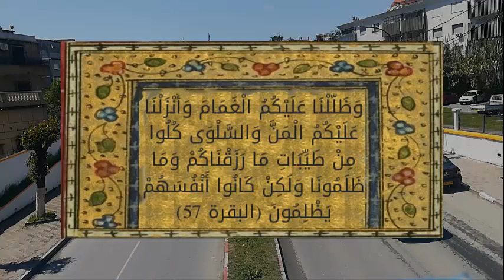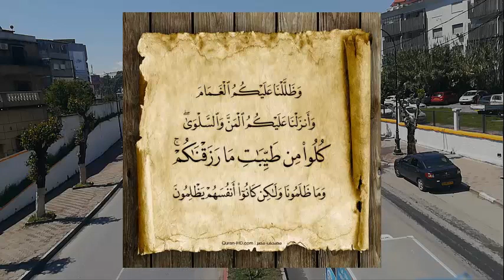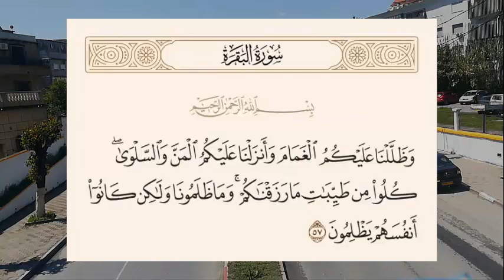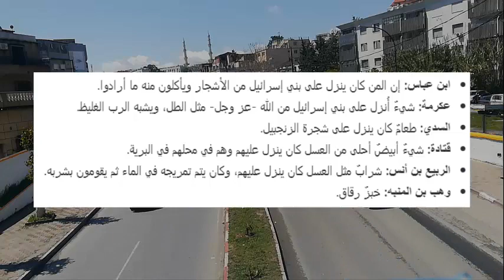معنى آية : وَأَنزَلْنَا عَلَيْكُمُ الْمَنَّ وَالسَّلْوَىٰ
يقول الله عز وجل في سورة البقرة: {وَظَلَّلْنَا عَلَيْكُمُ الْغَمَامَ وَأَنزَلْنَا عَلَيْكُمُ الْمَنَّ وَالسَّلْوَىٰ ۖ كُلُوا مِن طَيِّبَاتِ مَا رَزَقْنَاكُمْ ۖ وَمَا ظَلَمُونَا وَلَٰكِن كَانُوا أَنفُسَهُمْ يَظْلِمُونَ}، ويتساءل الكثير من المسلمين عن معنى آية وأنزلنا عليكم المن والسلوى وإعرابها إضافةً إلى ما تُرشد إليه من فوائد وهدايات.
God Almighty says in Surat Al-Baqarah: {And We shaded you with clouds and sent down manna and quail to you. Eat from the good things that We have provided you, and they did not wrong us, but they were wronging themselves}. Many Muslims wonder about the meaning of a verse and We sent down on you manna and quail and its expression, in addition to the benefits and gifts that guide it.